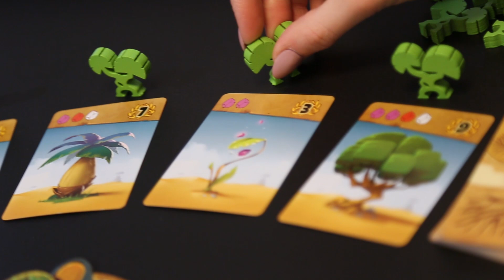Joanna i Ignacy - Krótko o Ishtar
Potężna bogini Ishtar usłyszała twe wołanie. Pośrodku pustyni wytrysnęły źródła. Twoim zadaniem jest utworzyć wokół nich cudowny ogród. Wybierz układ ogrodu, zbierz surowce i kontroluj źródła, by pokonać konkurentów. Tytuł królewskiego ogrodnika trafi do gracza z najwspanialszą wizją… bądź tego najbardziej elastycznego.